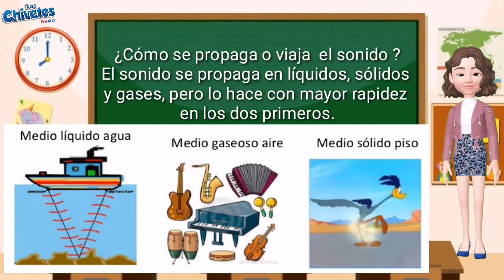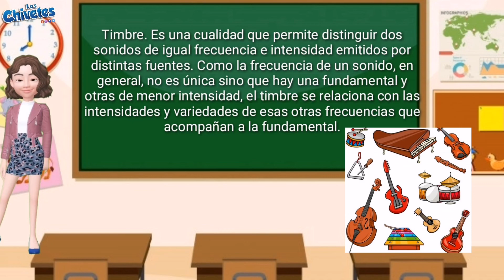sonido, tono, timbre e intensidad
En este video te explico sonido, tono, timbre y intensidad.